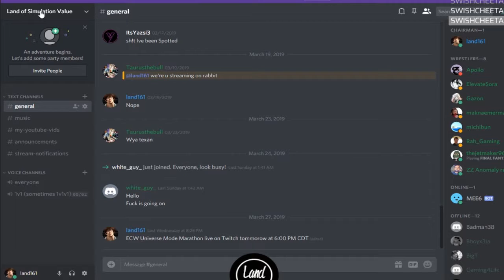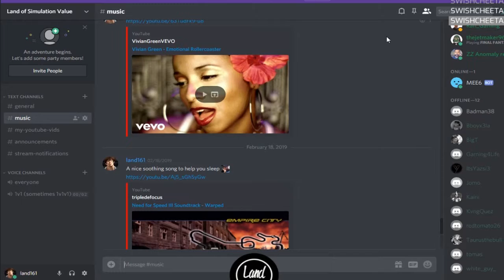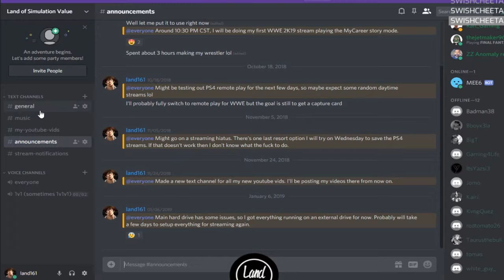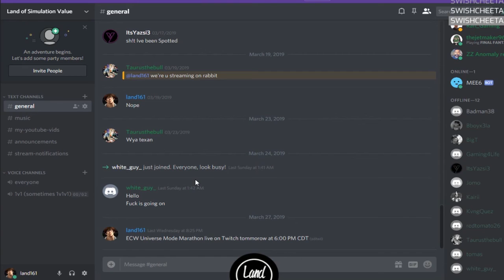Land161 Discord Server / Thank You For 500 Subscribers!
PSN: realtexan